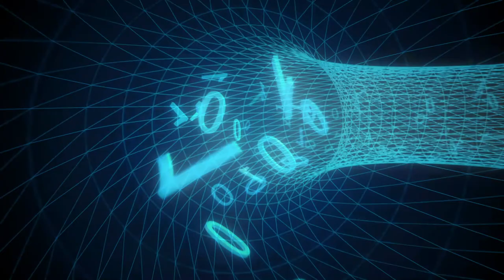Email - Ladies being Fruit Flies (How Neal Feel)